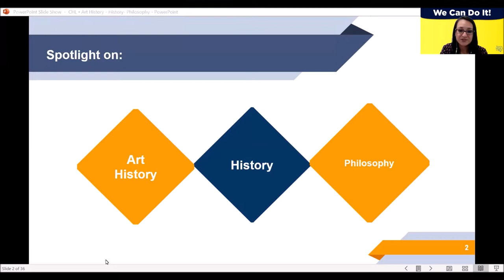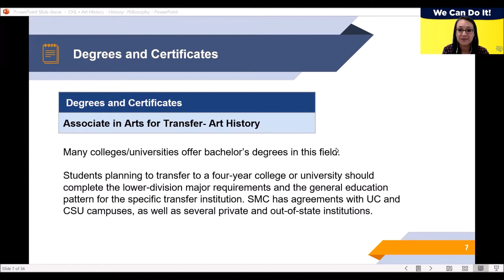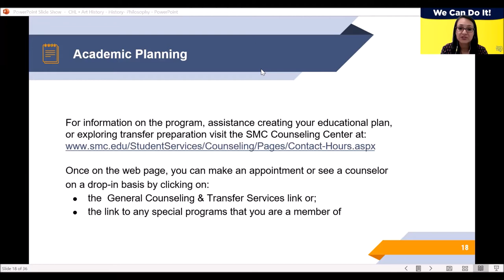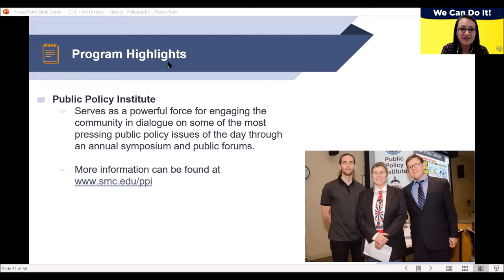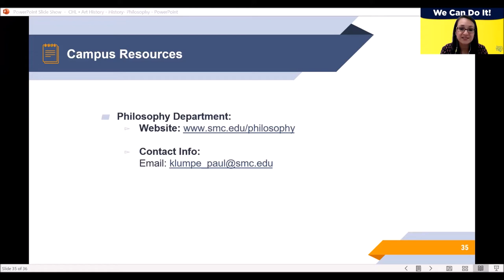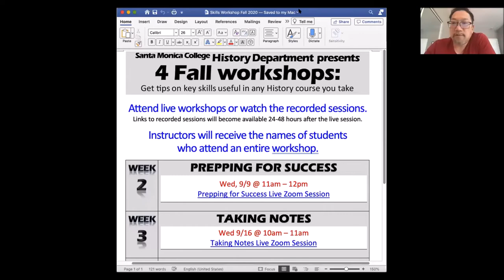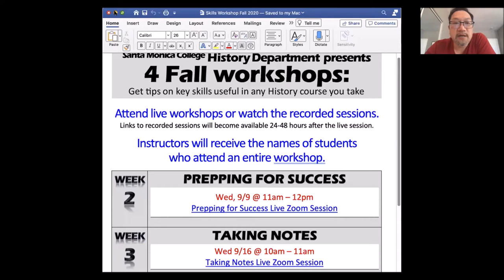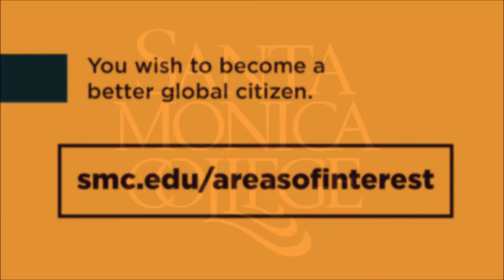Spotlight on: Art History, History and Philosophy: Culture, History and Languages Area of Interest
Hear from faculty and career counselors about classes and careers in this important Area of Interest!  Specifically, learn about Art History, History, and Philosophy.  For more information about this Area of Interest, go